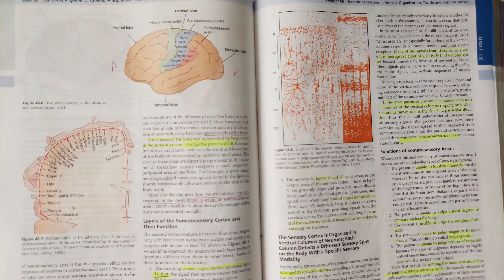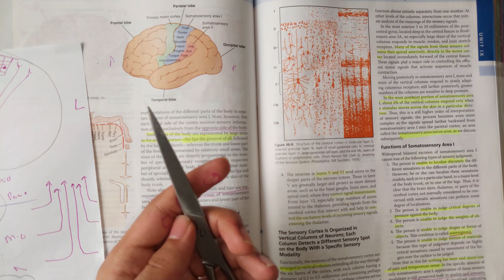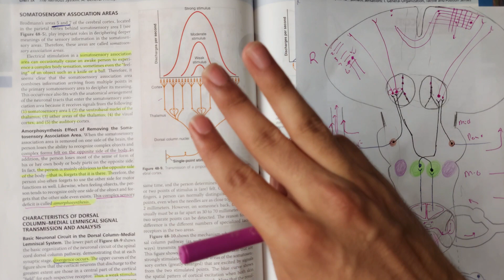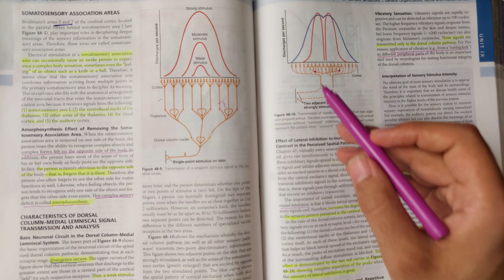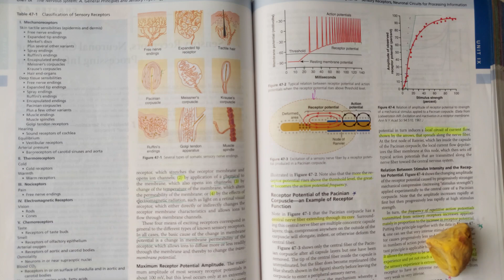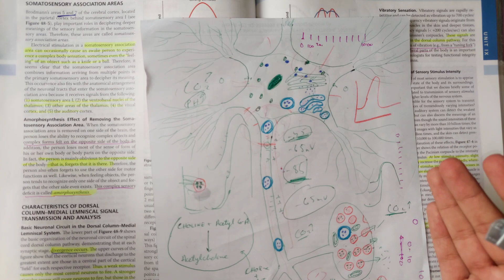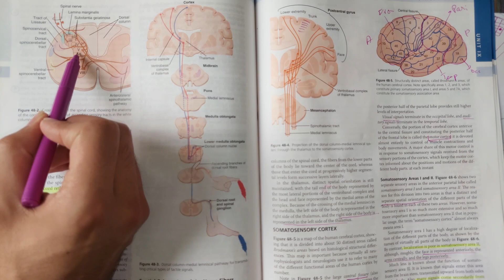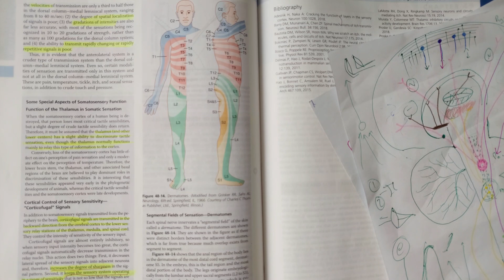guyton chapter 48 part 3 of 3